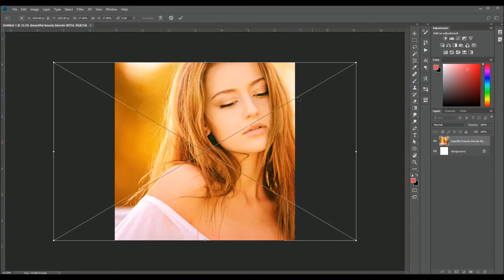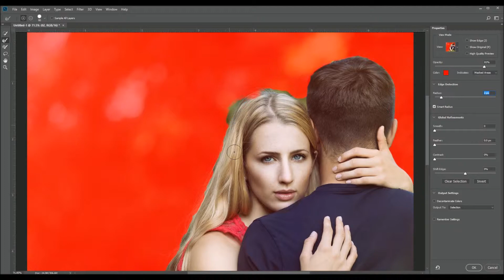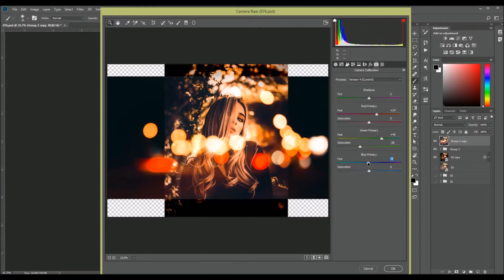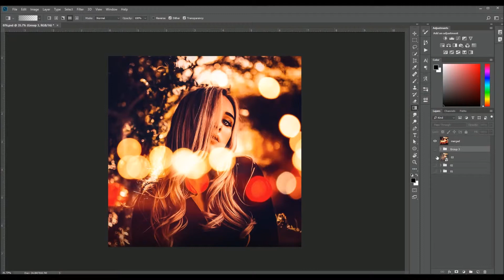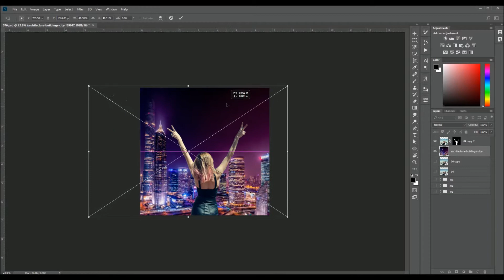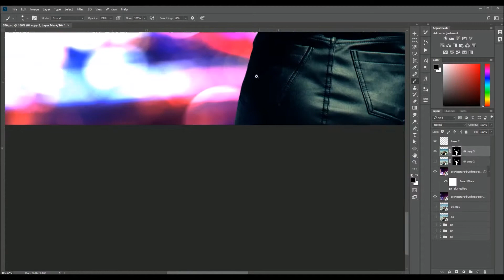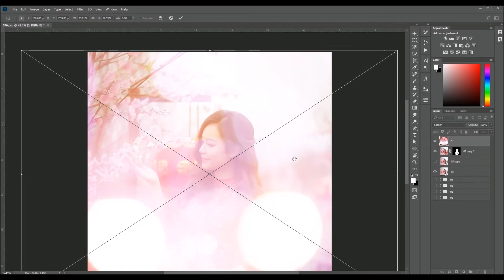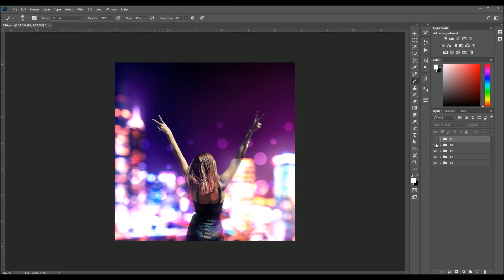076 Bokeh Effect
100 Photoshop Tutorials in 100 Days
076 Bokeh Effect